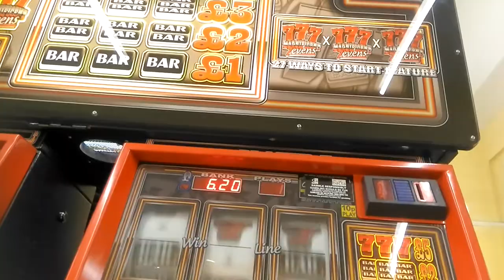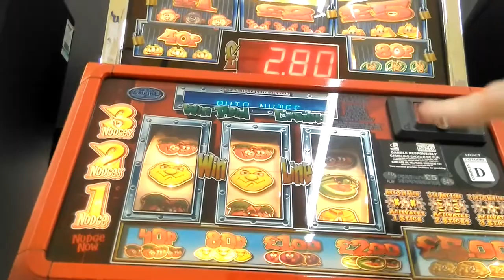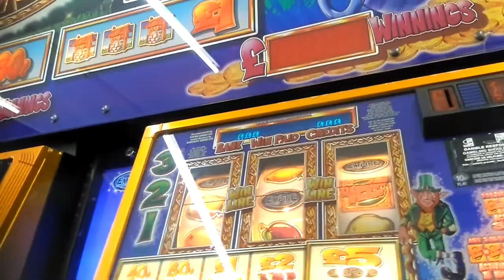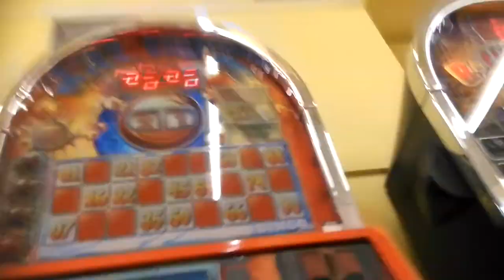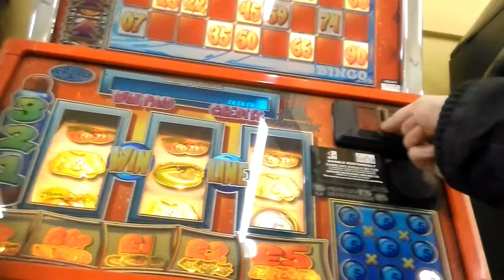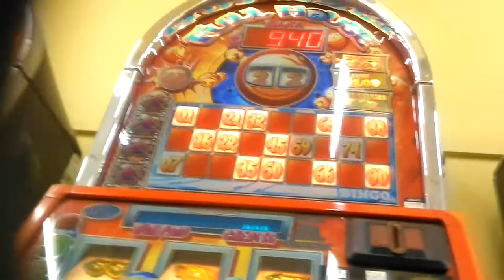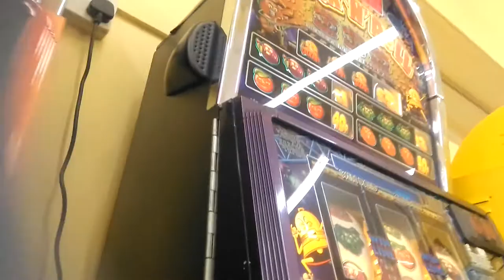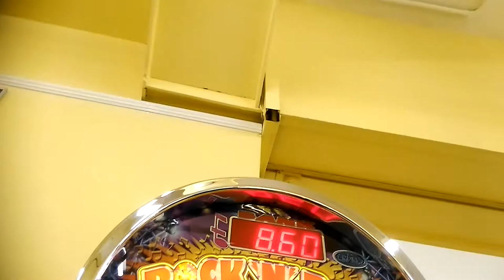WESTON FRUIT MACHINES LONGPLAY 5JP SESSION 2018 UK ARCADES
a mishmash of fruit machines that i play randomly
mag sevens someone left a feature 1:00
jack in the box :
empire safecracker :
shanghai surcrap :
rainbow riches :
empire full house :
empire rock n roll super feature :
UK ARCADES